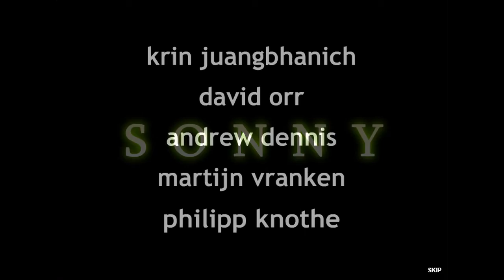I think he is Zombie!!!!! :Sonny:Part 1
Sonny by Armor Games...
I ended up being woken up by My Freind Louis..Who killed him?...
Who am I??Am I getting this right?

Comment Down Your Veiws